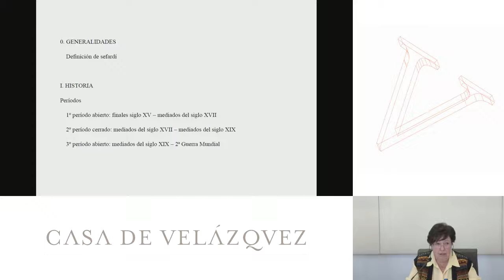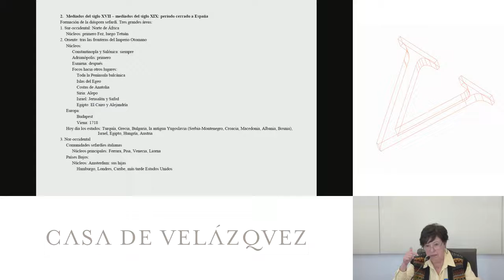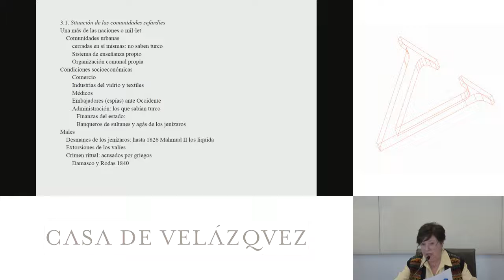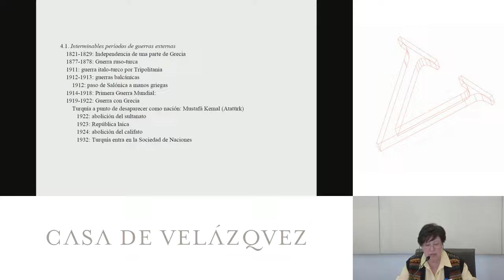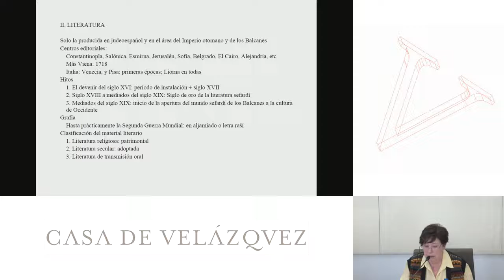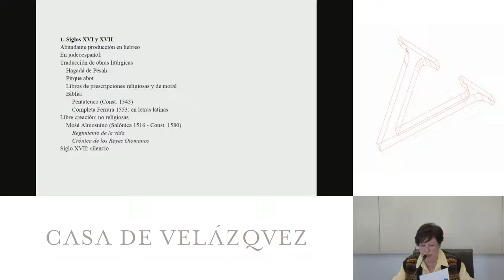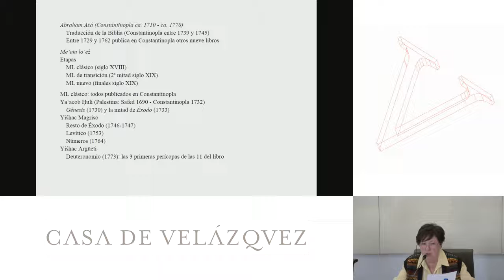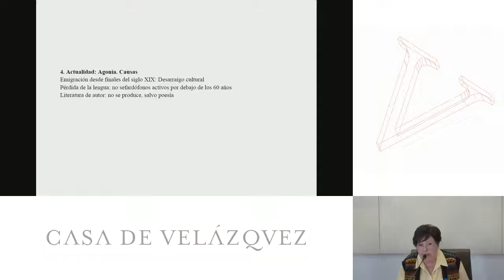Conférence d'Elena Romero Castelló le 19 avril 2017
Séminaire en Espagne du 18 au 25 avril 2017 : « Sefarad : la présence juive dans l'Espagne médiévale et contemporaine ».

Conférence d'Elena Romero Castelló (Doctor en Filología Semítica y especialista en Literatura sefardí, CSIC Madrid) : « Literatura sefardí desde el siglo XVI hasta la Segunda Guerra Mundial : géneros clásicos y modernos », le 19 avril 2017.

© Casa de Velázquez - Maison d'Izieu